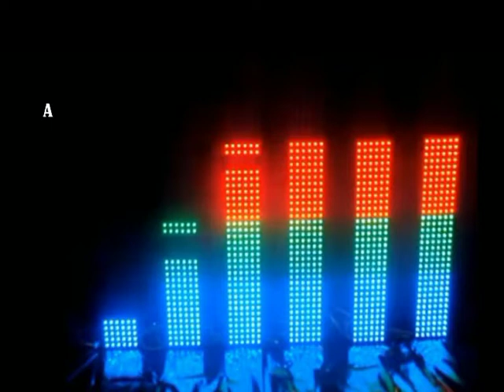ARENA DOS AMIGOS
A Arena dos Amigos aceita todos os tipos de cartões! O sabor da comida caipira à sua disposição no Distrito Industrial.